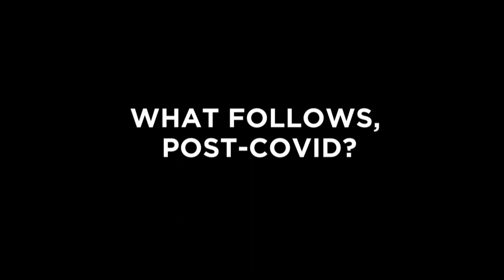Will China Emerge As The New Global Leader? | In Conversation | Peter Engelke, Atlantic Council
Three unsettling scenarios for a post-pandemic world. The influential US think tank Atlantic Council takes a tough look at the political upheavals that will change our lives here in Asia.